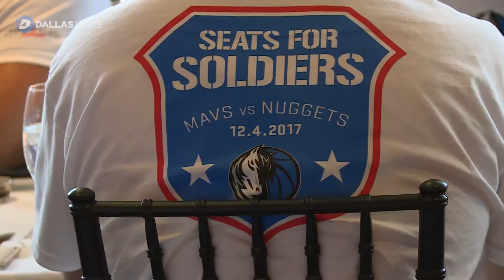Seats for Soldiers dinner at Nick & Sam's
Dinner at Nick & Sam's for the Mavericks annual Seats for Soldiers event.